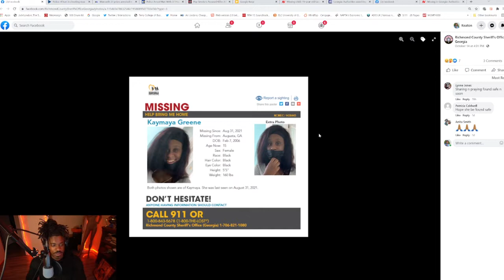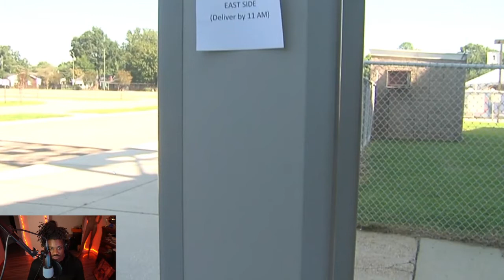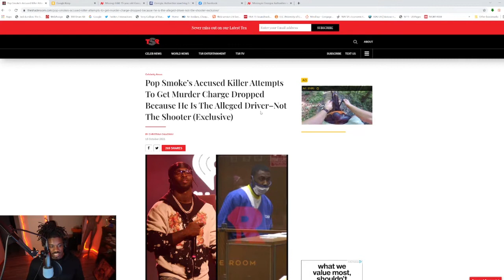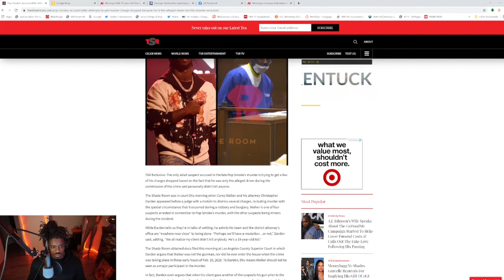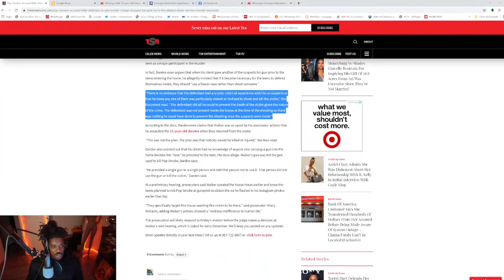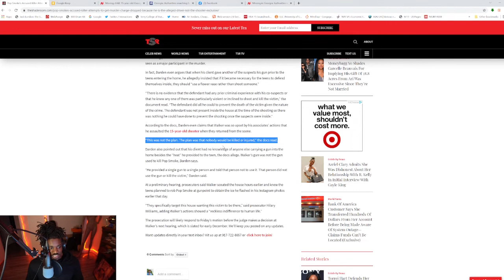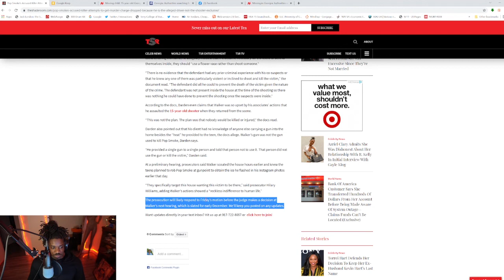Pop Smoke’s Accused Killer Attempts To Get Murder Charge Dropped Because He Is The Alleged Driver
BlackGenZMindset Speaks On Pop Smoke’s Accused Killer Attempts To Get Murder Charge Dropped Because He Is The Alleged Driver...